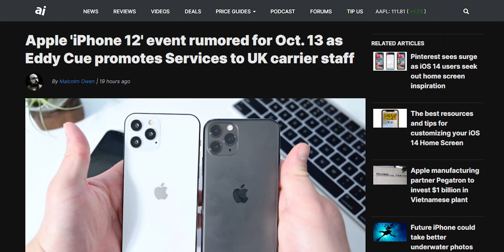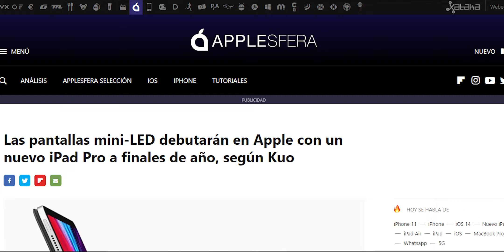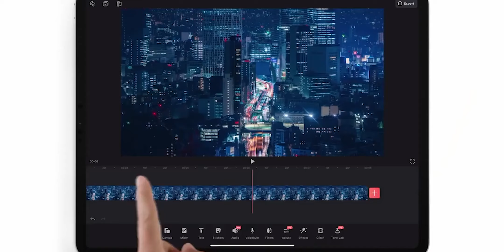SE CONFIRMO LA FECHA DE SALIDA DE LOS iPhone 12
En los ultimas horas se ha confirmado la información que ya se tenia sobre el lanzamiento del iPhone 12 el cual llegara el 13 de octubre, para reservas el día 16 y en tiendas el día 23

Temas relacionados:
Apple  iOS  iPhone  Mac  Noticias  Nuevo iPhone 12  review del iPhone 12   se confirmo cuando sale el iPhone 12  ahora si tenemos las fechas del iPhone 12   iPhone 12 13 de octubre  iPhne 12 lanzamiento
cuando llega el iphone 12  iPhone 12 pro max   review del iphone 12